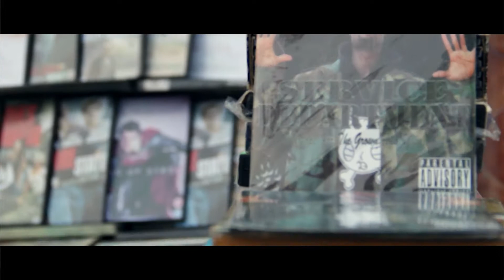PPLUG - First Correction [Official Video]